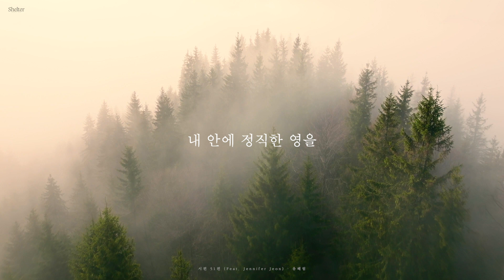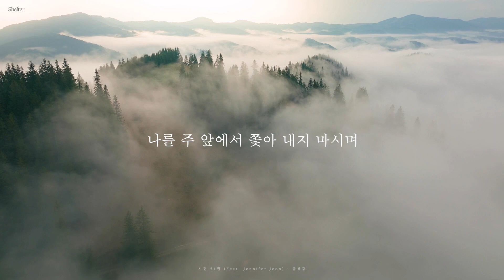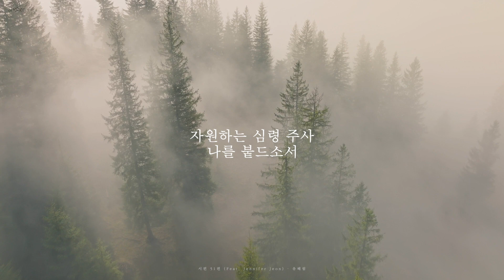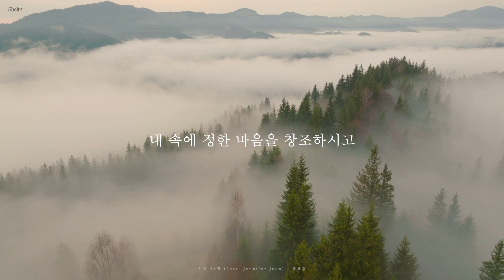[CCM LYRIC] 시편 51편 (Feat. Jennifer Jeon) - 유혜림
[앨범 소개]

다윗의 회개의 시로 알려진 시편 51편으로 쓰여진 곡이다.
시간이 지나고 나이가 들수록 하나님 앞에 정직한 마음을 갖고 살아가는 것은 은혜 없이는 되어지지 않는 일이라는 것을 깨닫는다.
듣는 모두에게 하나님이 부어주시는 은혜가 가득하기를..
정직한 영을 회복하게 하시기를 기도한다.

[Lyric]

하나님이여 내 속에 정한 마음을 창조하시고
내 안에 정직한 영을 새롭게 하소서
나를 주 앞에서 쫓아 내지 마시며
주의 성령을 거두지 마소서
주의 구원의 즐거움을
회복 시켜 주시고
자원하는 심령 주사
나를 붙드소서

[Credits]

Composed and Arranged by Hyerim Yu

Vocal and Keyboards Hyerim Yu
Violin Jennifer Jeon
Guitar Jae young Jeong

Mixed and Mastered by Hyunboo Kim at Yireh Recording Studio, South Korea
Album cover design by Willbless, New York, United States